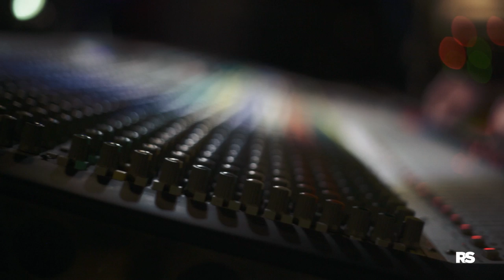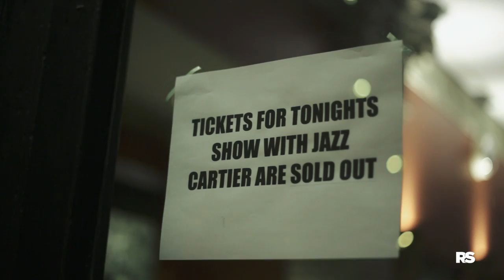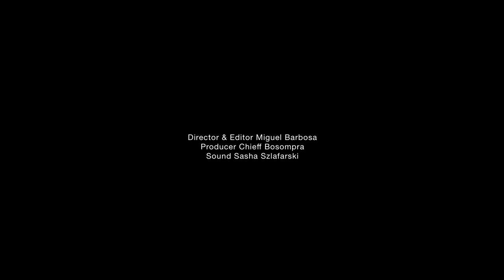RapSeason Exclusive: Jazz Cartier - Prince Of The City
We kicked it with Jazz as he discussed his Toronto debut, the "New Toronto", Marauding in Paradise vs. Hotel Paranoia, and more.